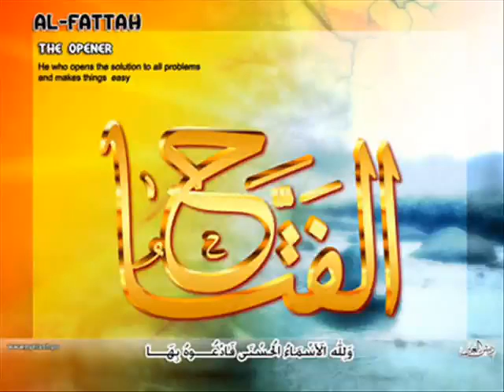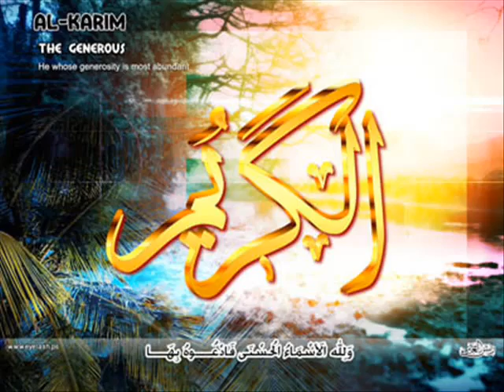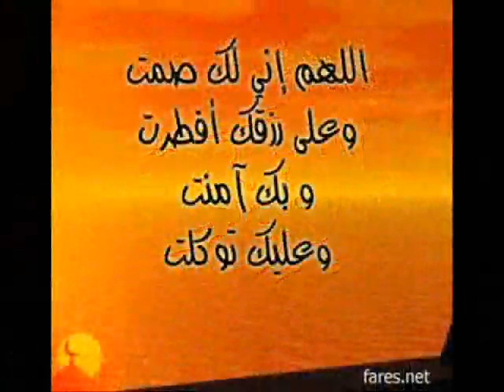وديع شاكر wadi3 chakir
احد الاصوات المراكشية وديع شاكر